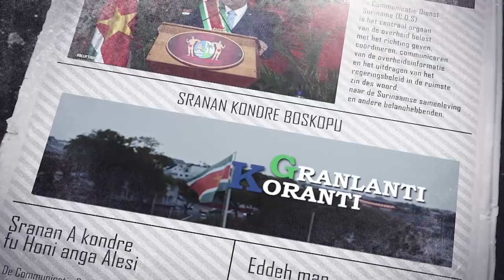𝔾ℝ𝔸ℕ𝕃𝔸ℕ𝕋𝕀 𝕂𝕆ℝ𝔸ℕ𝕋𝕀 (SRANAN), DD 5 MAART 2024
De onderwerpen in deze aflevering zijn:
- ECD houdt infosessie omtrent gezamenlijke aanpak ter bescherming van samenleving
- CELAC cruciaal voor regionale gelijkwaardigheid en welvaart
- Minister Sewdien opent Meldpunt Nickerie om burgers te ondersteunen